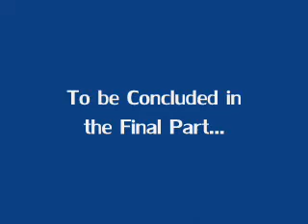Sakura-Con 2008 Caitlin Glass Panel - Part 4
Part Four of this series. Taken from Sakura-Con 2008.

Caitlin talks about some of the current projects she's working on.